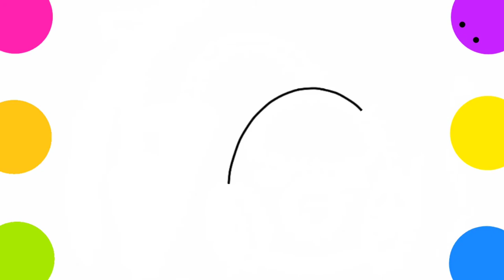How to draw a Vacuum Cleaner | Drawing and coloring for kids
Drawing
Hi people. In this video you will learn how to draw a Vacuum Cleaner. I hope you have fun and get inspired. Good video for you!